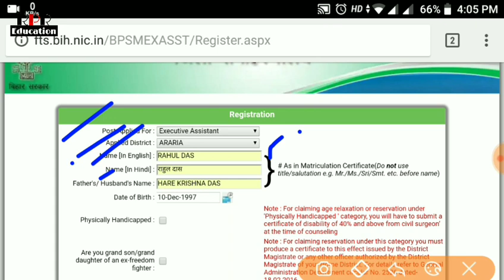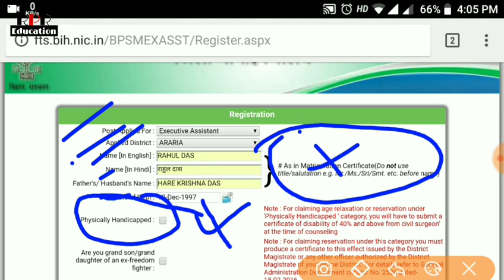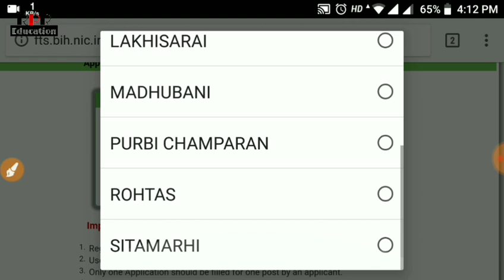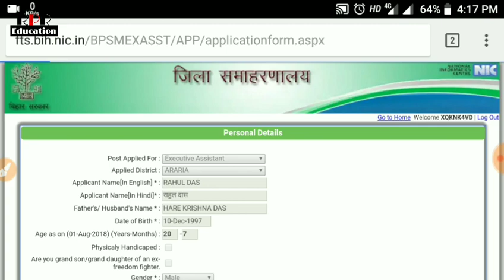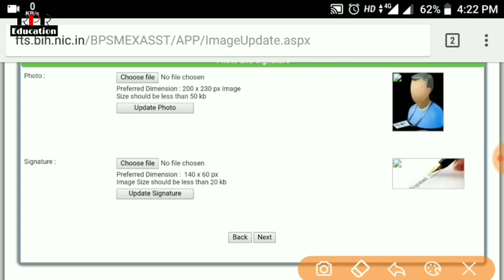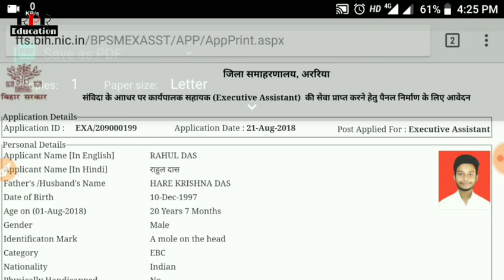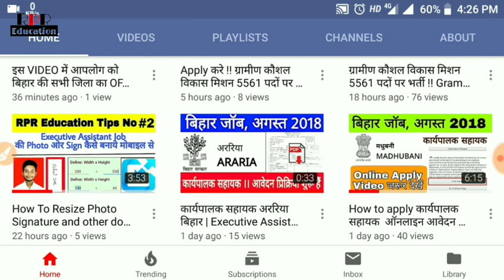How to apply कार्यपालक सहायक ऑनलाइन आवेदन अररिया (Araria) बिहार 2018 // RRR Education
Executive assistant recruitment bihar.

Subscribed__________👌👌👌💐💐💐💐💐💐💐💐💐💐